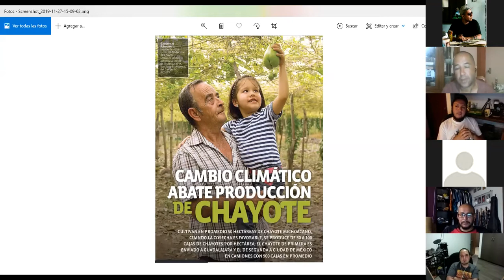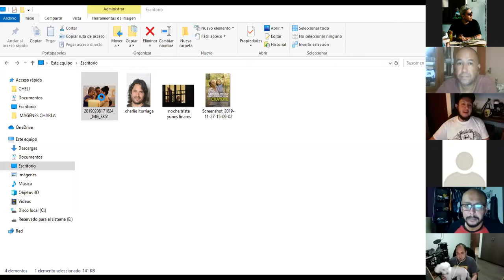Plática con Carlos Alberto Villalobos Cortés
Zoom con Carlos Villalobos (@Proimage) el día 21 de Abril de 2020